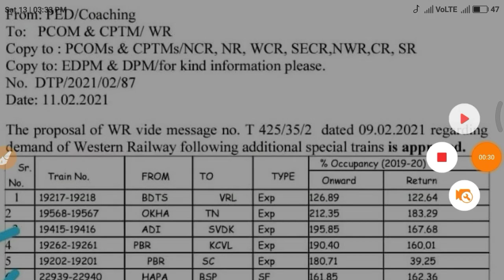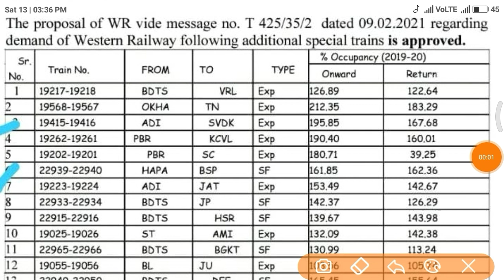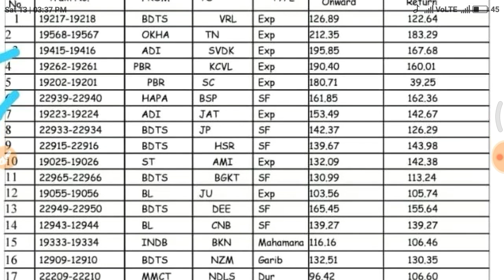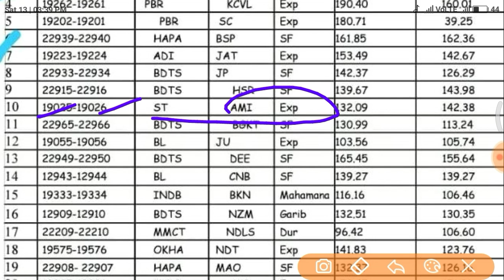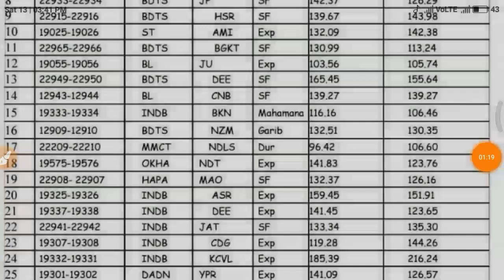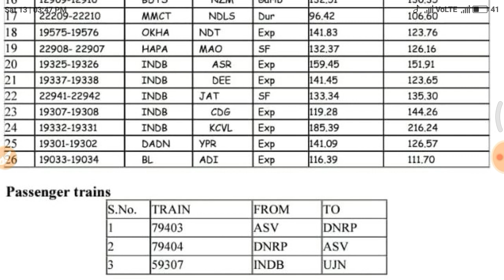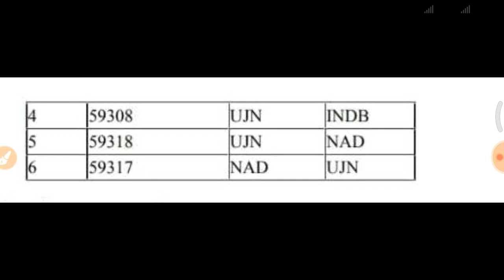रेलवे ने शुरू की 60 नई एक्सप्रेस और पैसेंजर ट्रेनें।।train kab se chalegi/trainupdatenews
hello friends,
is video main aapko railway dwara 60 nai express aur pessenger train shuru hone ja rahi hai.jane ye train kaha se Kahan tak chalegi.

new train list.